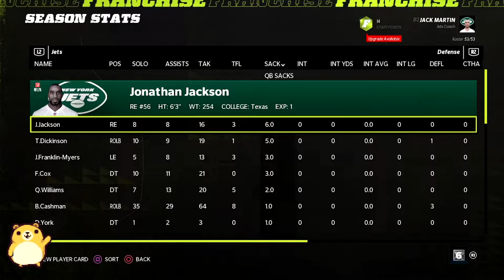Jets Midseason Report resigning Elijah Moore and Mekhi Becton! | Madden 22 | Franchise Rebuild Ep 46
Welcome to New York Jets franchise rebuild, I've been playing Madden since 2007 and I wanted to showcase my love of football to all of you. Some Episodes will be recorded but other I will be Live streaming them on Twitch at larrbearxd.

We will be starting with records in the real NFL 2022. Some rules I have is that I can only bring in two players that will become instant starters.